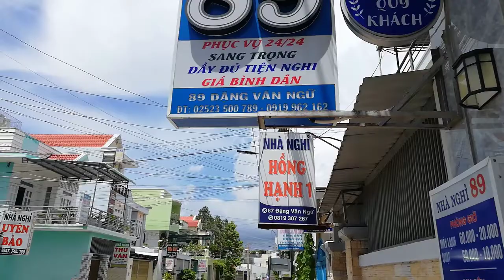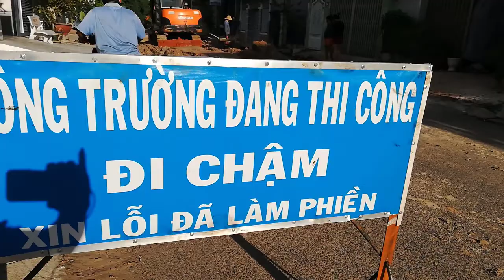[FULL HD]PHAN THIẾT CUNG ĐƯỜNG ĐÁNG NHỚ NGHE THẤY LÀ ĐÃ THÍCH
PHAN THIẾT NGÀY MỚI
CUNG ĐƯỜNG ĐÁNG NHỚ
KHÔNG DỄ GÌ QUÊN
NẾU ĐÃ TỪNG ĐI QUA NƠI NÀY
TÁC PHẨM:NGÀY MỚI
SÁNG TÁC:NS QUANG DAU
BEAT MELODIE